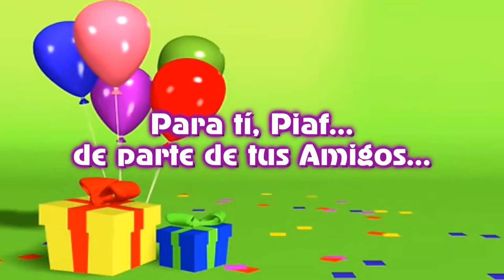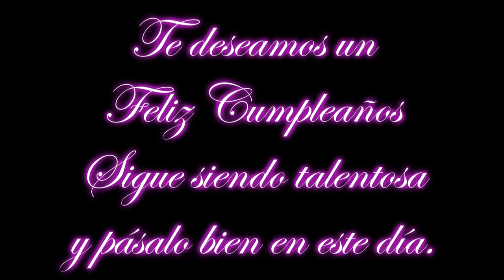Ayer fue el Cumpleaños de LadyGuren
Este es el video que hemos preparado parte del Staff de Eternal Fandub Zero (Satsuna, Josita, Nikkorin, Esika y un servidor) por el cumpleaños de nuestra gran amiga Piaf. (Fandubber del elenco, Líder de "Kiten - Kirei Tenshi" y también integrante de "CuteGirls Project")

Esto fue de parte no sólo de quienes la saludamos, también de parte de todo el staff, de los que estamos en Eternal.